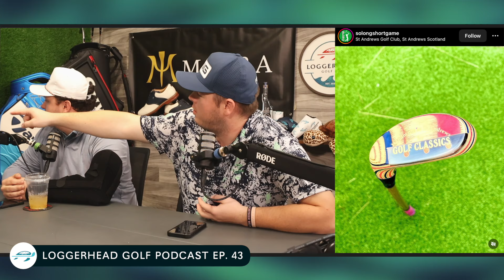Did Anthony Kim pull off the greatest marketing ploy EVER?! LIV Golf vs PGA FINAL ROUND | Ep 43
Welcome back to another episode of The Loggerhead Golf Podcast! This weekend Anthony Kim made his return to professional golf and was met with... a bit of criticism. He didn't play great, but he also didn't play terrible so we will keep watching what he brings to the table in the coming weeks. We also have to discuss where the best golf is being played right now. Hint: it is not on the PGA Tour.

Content:
0:00 - Intro
0:36 - Anthony Kim / LIV Golf
9:17 - Where is the BEST golf being played?
14:50 - No World Ranking points for LIV golfers
25:23 - New LIV Plus Coverage
27:23 - Show & Tell